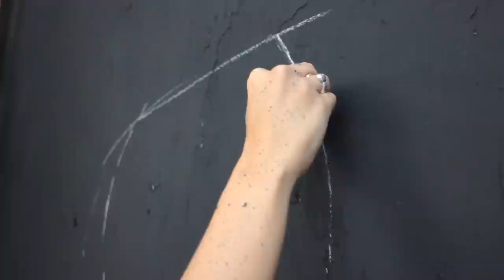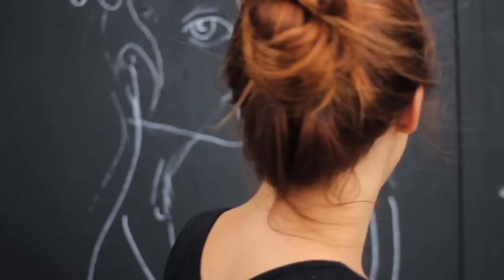MURAL LULA URONDO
CARNAVALLE DI VENDETTA / QUEME QUEMEN
ARTISTA / LULA URONDO